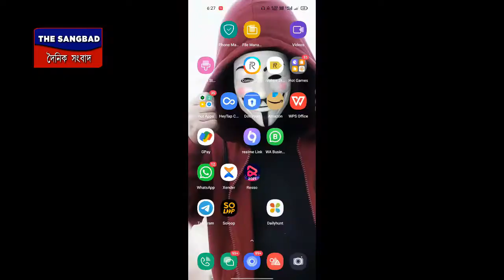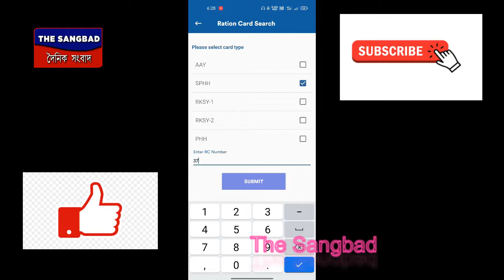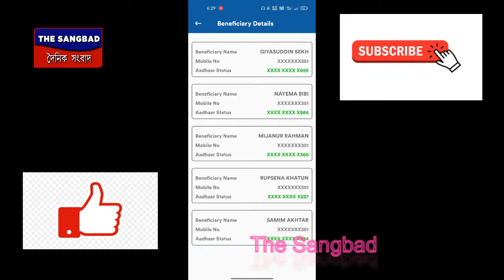Reson card এর সাথে আধার ও মোবাইল নম্বর লিংক | Retion কার্ড Status check | New Retion card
apk link